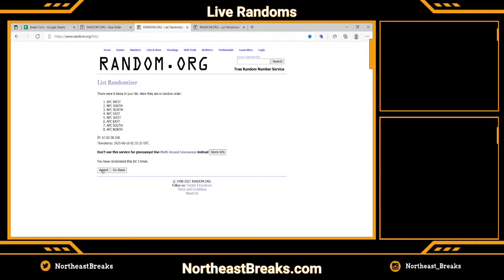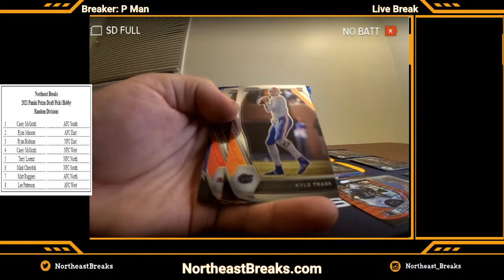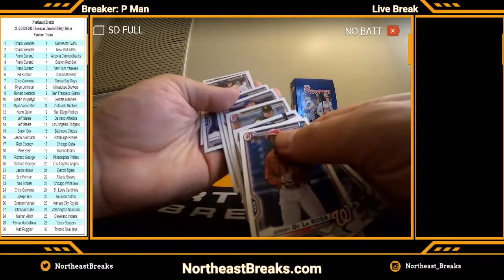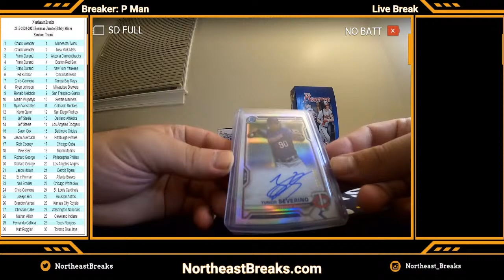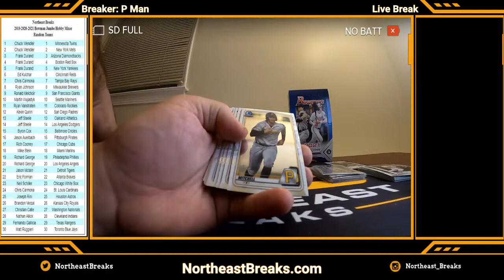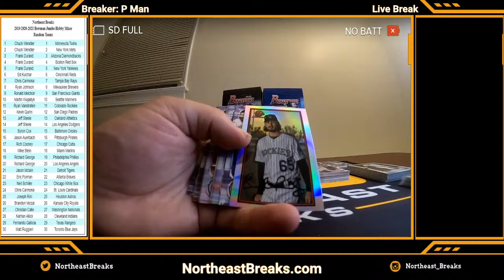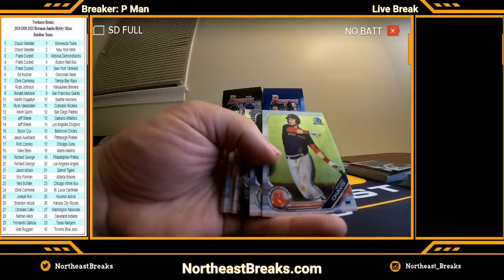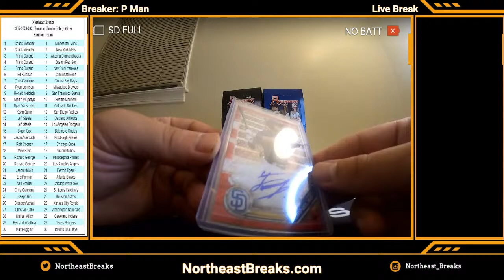19-20-21 Bowman JUMBO Mixer + PRIZM DRAFT PICKS! 6.15.2021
Random Team Drawing and BREAKS for 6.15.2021

2021 Panini Prizm Draft Picks Hobby
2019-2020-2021 Bowman Jumbo Hobby Mixer